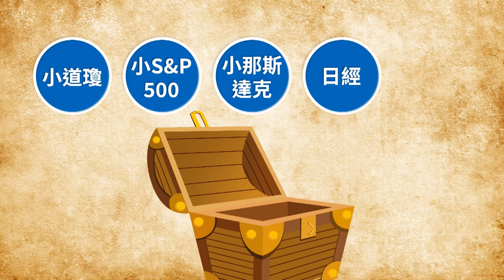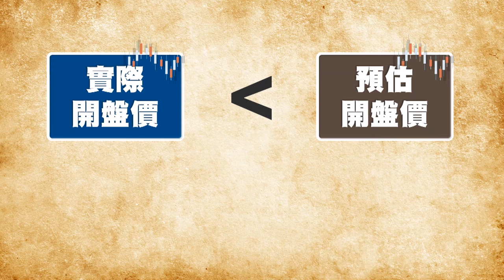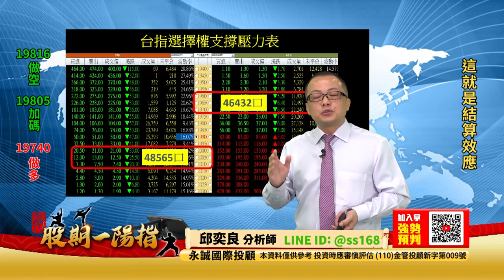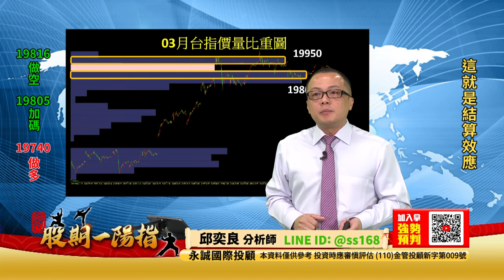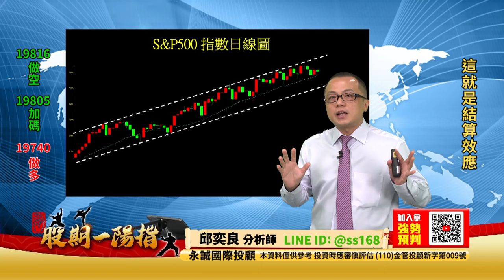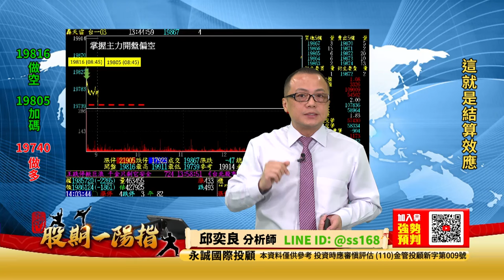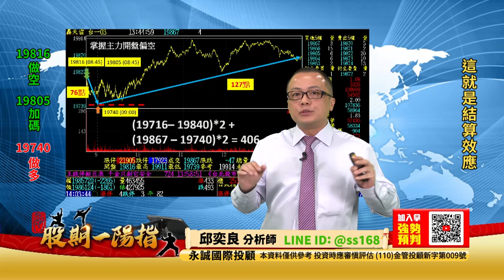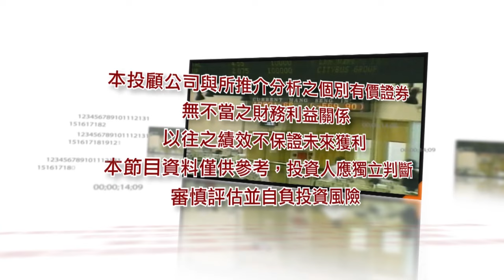20240319 2200 邱奕良 股期一陽指【這就是結算效應】